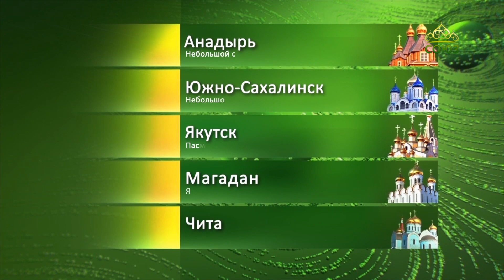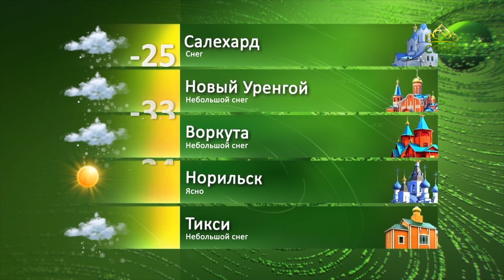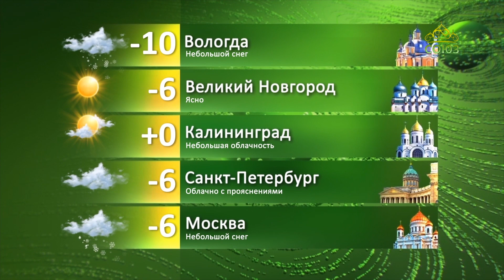Погода 27 декабря 2020